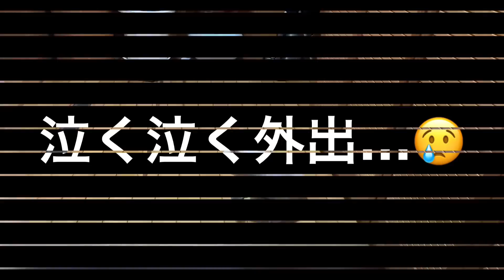【会いたいのに会えない】飼い主鍵を忘れ家に入れず😭健気に待ち続けるチワワのくーちゃん！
サブチャンネル作りました♡

InstagramやTwitterもやってるよ〜🐶

たくさんの愛のあるコメント

★第1位★
96歳！じーちゃんの退院日👴💐
うっかりしていたくーちゃんは
★第2位★
㊗️96歳のじーちゃん退院👏
再会できて大喜び👴❤️🐶
★第3位★
家族との再会に喜ぶチワワのくーちゃん！
初めは飼い主と気づかず後退り…
★第4位★
大好きな家族との4ヶ月ぶりの再会！

★個人的にオススメ動画★
冗談で言ったのに…嘘でしょ⁈

★くーちゃんマニアへオススメ★
（初期の方の投稿の為クオリティが…）

★インコが好きな方へオススメ★

2018/9/5(水)
『トコトン掘り下げ隊！
生き物にサンキュー！！』にて
地上波デビューしました👏👏👏👏👏

いつもありがとうございます♡

  お断りしております。